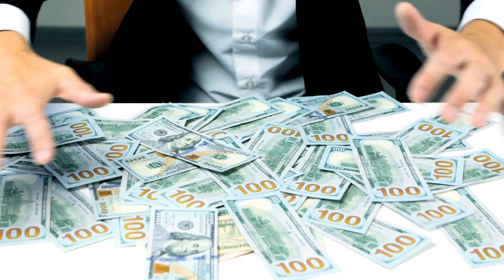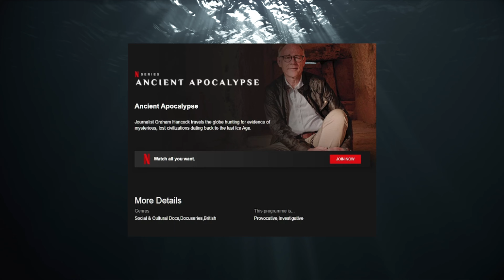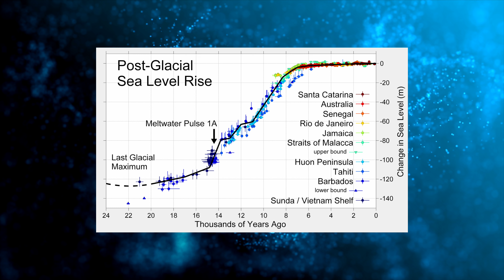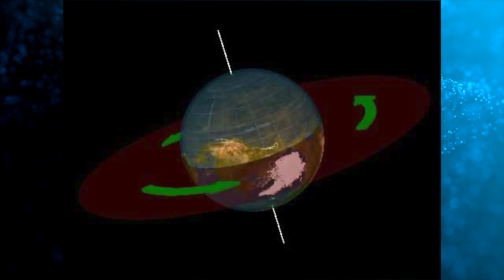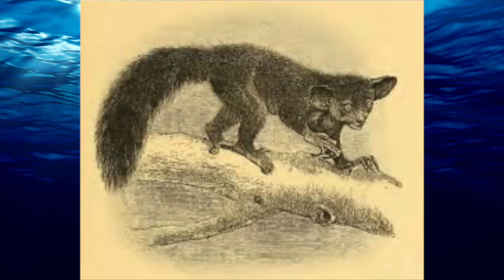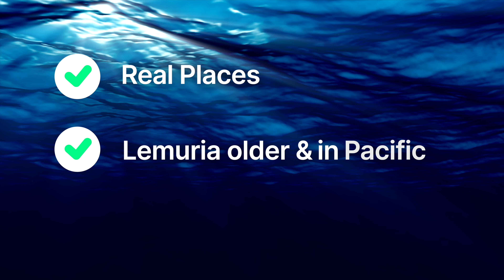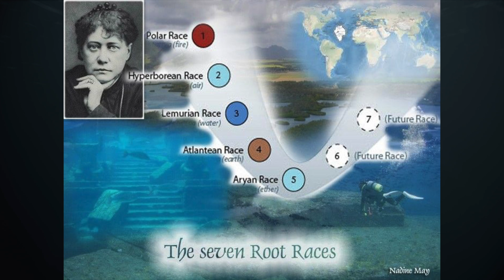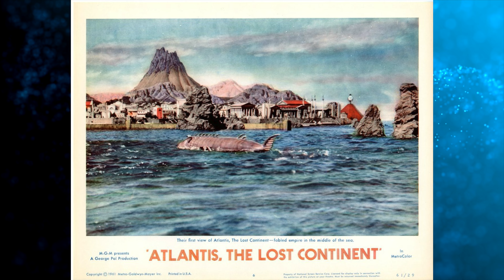The Search for the Lost City of Atlantis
Unveil the mystery of Atlantis, the fabled lost utopia, in our latest deep dive, into the Lost City of Atlantis. Was this enigmatic island a real place, or merely a myth spun by ancient philosophers? 🌊🏝️ Join us as we delve into the intriguing mysteries surrounding this legendary civilization that has captivated historians and adventurers alike.

Did Atlantis possess technologies far beyond our current capabilities? What catastrophic events might have led to its sudden disappearance? Each theory-from divine retribution and natural disasters to more esoteric explanations-paints a rich tapestry of possibilities that challenge our understanding of history and humanity.

Join us as we explore deep-sea mysteries, ancient texts, and the latest archaeological findings that could unravel the secrets of Atlantis. We'll leave no stone unturned as we examine the most compelling theories and evidence that suggest the existence of this most elusive city.

Prepare to embark on a journey through time, where myth and reality blur, and where the answers to age-old questions might just be waiting to be discovered. 🗺️✨

Your engagement helps us bring these rich historical narratives to life and continue our quest for the truth.

CHAPTERS:
0:00 - Introduction to Atlantis
1:21 - Plato's Description of Atlantis
3:04 - Atlantis Flood Theory
5:52 - Earth Crust Displacement & Atlantis
8:03 - Lost Continents and Atlantis
13:49 - Atlantis Connection with Bermuda Triangle
15:22 - Debunking Atlantis Myth
16:50 - Current Research on Atlantis